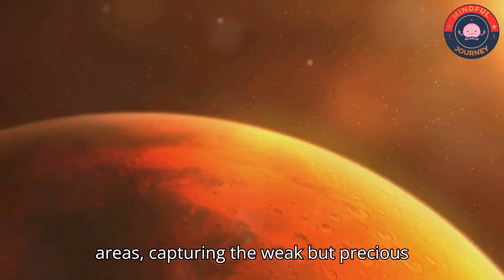Romulus 2050: Mars' First City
Explore the bold vision for humanity's first city on Mars, set to be established by 2050. Delve into cutting-edge technology and human ingenuity as we uncover the convergence of robotics, AI, 3D printing, renewable energy, and more to create a sustainable Martian civilization.

From autonomous robots handling construction and maintenance tasks to genetically engineered crops thriving in Martian conditions, this video showcases the incredible advancements that will pave the way for our species' expansion into the solar system. Witness the evolution of Martian infrastructure, from the rapid deployment of habitats to the strategic utilization of local resources.

Discover how renewable energy, satellite communications, and reusable rockets will power and connect this new frontier. Dive into the challenges and opportunities of terraforming Mars, and how the lessons learned here could shape the future of planetary engineering.

Join us as we unveil the remarkable plans to establish Romulus, the first city on Mars, and witness the convergence of human ingenuity and technological prowess that will propel us towards a bold and sustainable future in space.

OUTLINE:
00:00:00
Romulus 2050

00:00:40
Robotic Companions of Mars

00:01:30
Building a Future with 3D Printing

00:02:22
Genetically-Engineered Sustenance

00:03:12
Powering a New World

00:04:02
Reshaping Mars

00:04:54
Expansion Beyond the Horizon

00:05:43
Mining the Red Frontier

00:06:28
Mars to Earth

00:07:21
The New Trailblazers

00:08:05
The Martian Gold

00:08:50
A New Chapter in Human History